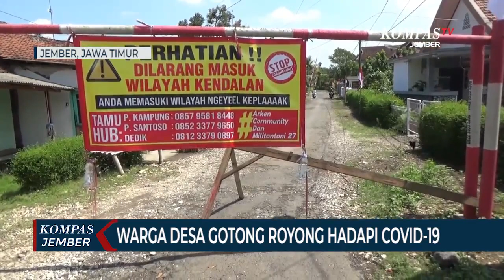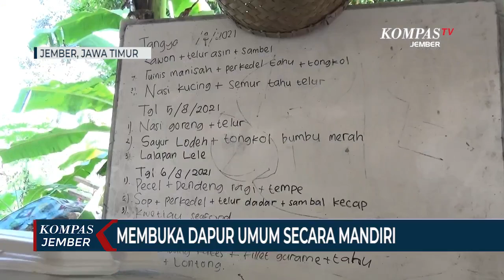Warga Desa Gotong Royong Hadapi Covid-19, Dirikan Dapur Umum Mandiri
JEMBER, KOMPAS.TV - Jumlah warga Dusun Kendalan, Desa dan Kecamatan Semboro, Kabupaten Jember Jawa Timur, yang meninggal karena terinfeksi Covid-19 bertambah menjadi 4 orang. Sedangkan 45 warga lainnya harus menjalani isolasi mandiri, karena juga terinfeksi Covid-19.

Kepala Kampung, Didik Sukandar menjelaskan bahwa untuk menghindari penularan, warga memperketat aktivitas keluar masuk perkampungan dengan cara menutup pintu masuk kampung menggunakan portal dan poster. Warga juga rutin diperiksa kesehatannya dan melakukan penyemprotan desinfektan secara mandiri.

Warga juga membuka dapur umum untuk pemenuhan kebutuhan pangan warga yang menjalani isolasi mandiri. Untuk dana dapur umum berasal dari swadaya masyarakat dan donatur.

Kepala Desa Semboro, Antoni mengatakan bahwa dapur umum menyediakan 135 nasi bungkus untuk memenuhi kebutuhan makan tiga kali sehari. Selain itu, warga juga bergotong royong membagikan suplemen dan vitamin serta memberikan semangat kepada warga yang isolasi mandiri.

Gotong royong semacam ini sangat diperlukan untuk menghadapi Covid-19 dengan berbagai varian barunya. Pasalnya, dengan gotong royong, permasalahan yang dihadapi akan lebih ringan.